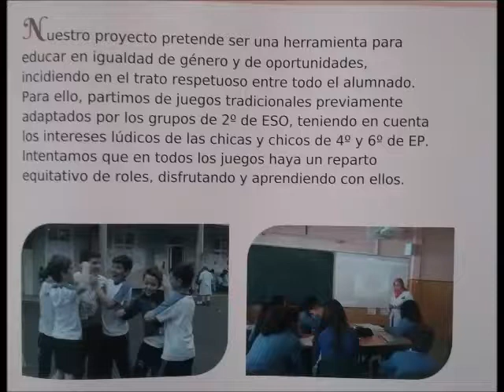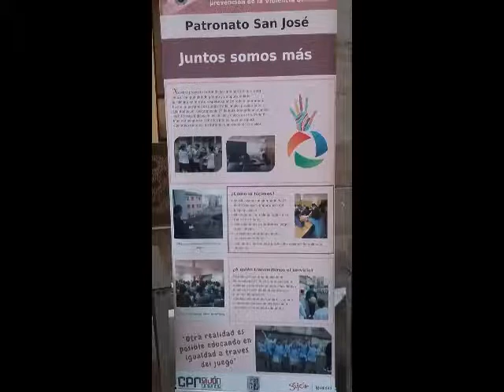Proyecto Aps "Juntos somos más"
Resumen del Proyecto Aps realizado por los alumnos de segundo de secundaria en el Colegio Patronato San José de Gijón.
Juntos somos más es una herramienta para educar en igualdad de género y de oportunidades , incidiendo en el trato respetuoso entre todo el alumnado, partiendo de juegos tradicionales.